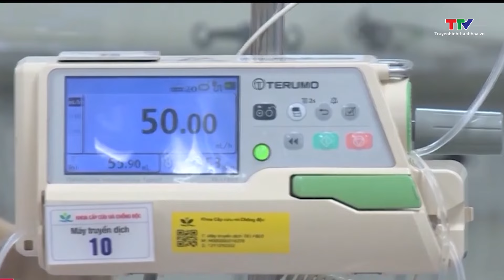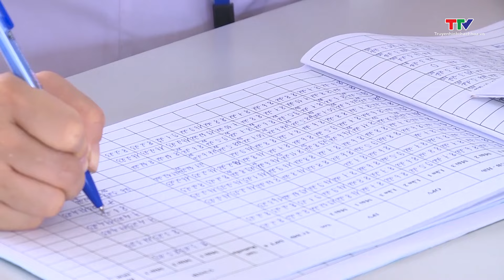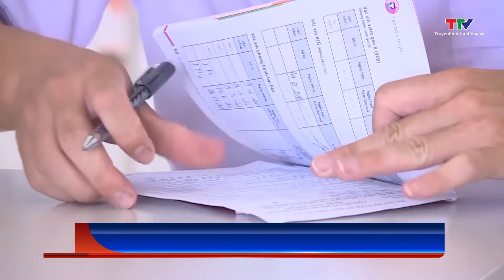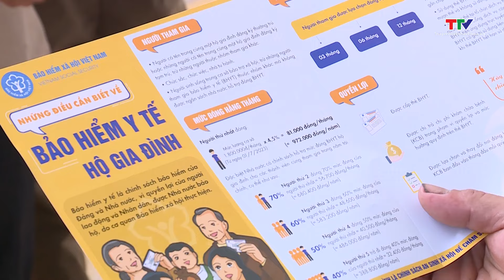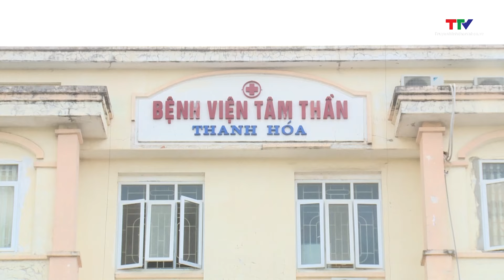Bản tin Sức khỏe: Cảnh báo nguy cơ loạn thần do lạm dụng rựu bia | NSTH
Bản tin Sức khỏe 17/1/2024 | NSTH